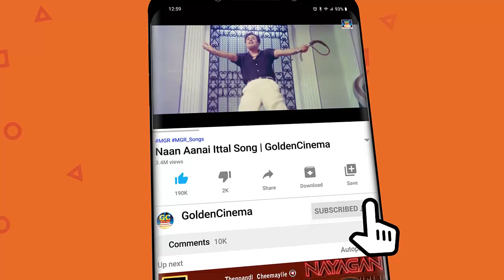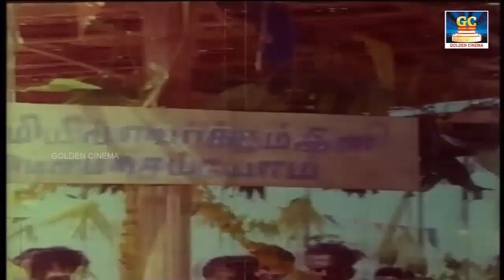மக்களை நல்வழிப்படுத்தும் டி எம் எஸ் தத்துவ பாடல்கள் | TMS Thathuva Padalgal | Old Tamil Songs | HD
Winner Music